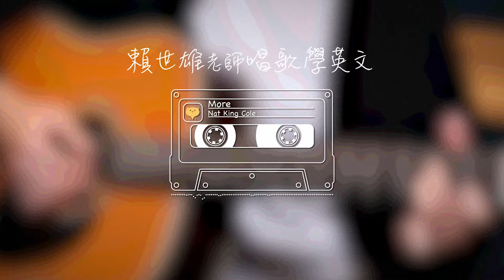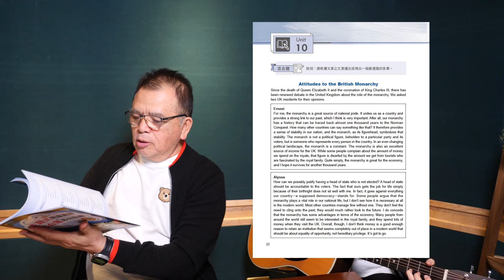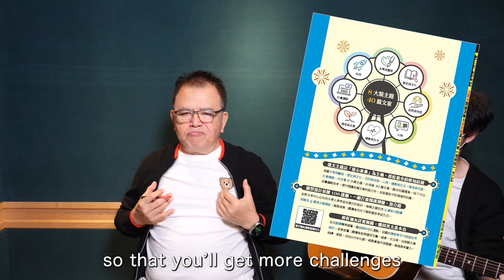賴世雄老師唱歌學英文#17【More】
今天的歌曲是《More》💿
賴老師翻唱 Nat King Cole 的歌曲 😎
Nat King Cole 是一位兼具高超琴藝以及溫柔高級嗓音的傳奇人物😲
可惜. 😥
來聽聽這首經典好歌邊讓賴老師說說關於他的故事吧！
像 Nat King Cole 般樣樣兼具的好書🔥
⭐好書推薦：【迎戰108新課綱：主題式閱讀測驗 ＆ 混合題高分攻略(增修版)-試題本+詳解本】